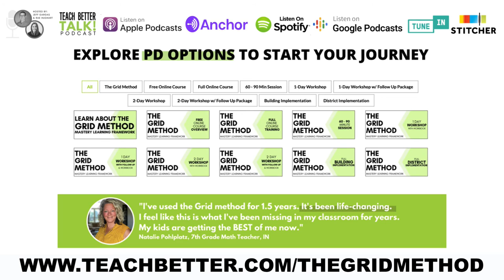Breaking Down The Grid Method with Jeff and Rae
to learn more and get access to all of the free resources available on the Grid Method.